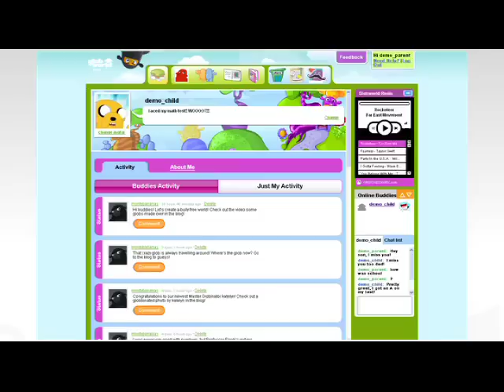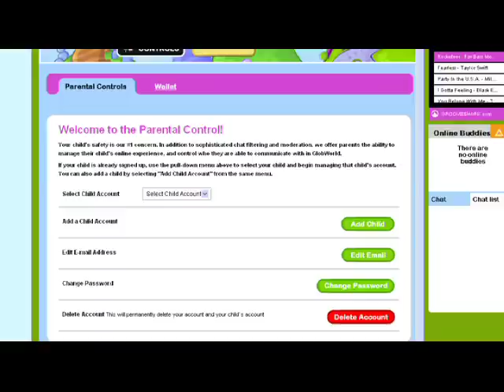Kid friendly social media website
Are you afraid of what your child is doing online?  Introduce them to a fun and magical social website for kids.  The creator and founder Rebecca Nachlas reveals how this website is entertaining, safe, and cyberbully free!